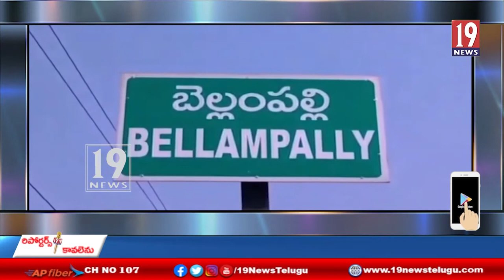ఫర్టిలైజర్ దుకాణాలలో ఆకస్మిక తనిఖీలు నిర్వహించిన టాస్క్ ఫోర్స్ అధికారులు - మంచిర్యాల#